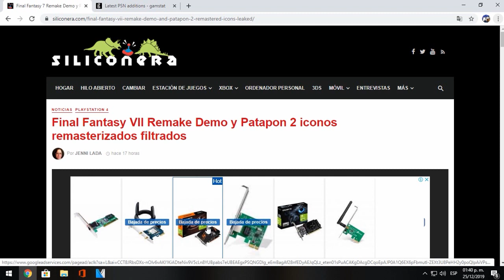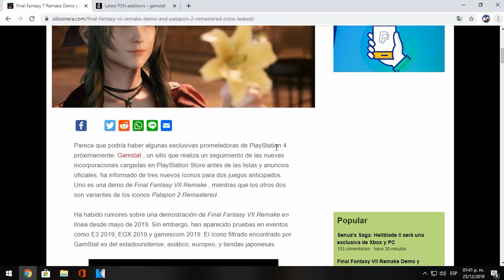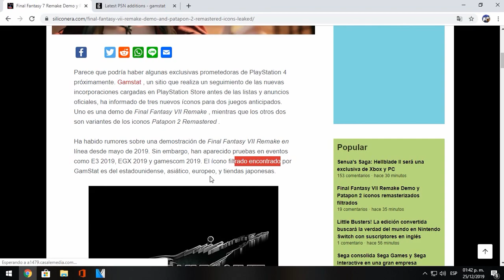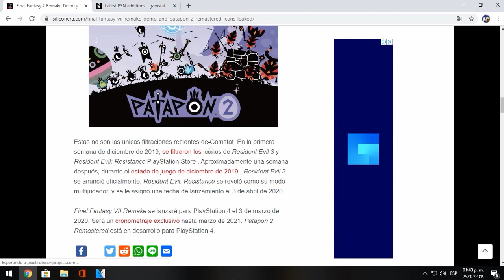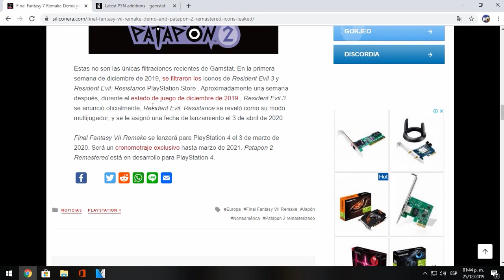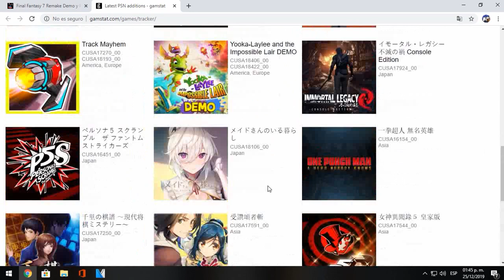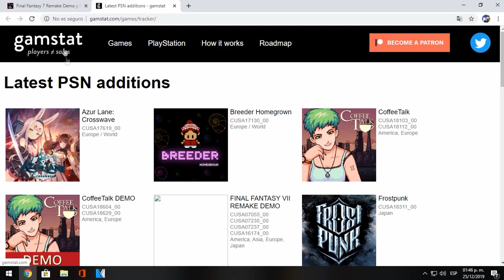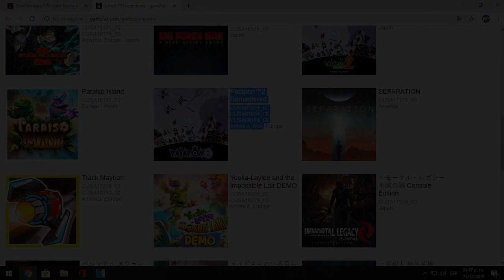¡¡¡PATAPON 2 REMASTERED SALE EN 2020!!!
Perdón por el clickbait xd.
¡Patapon 2 Remastered está al por caer!